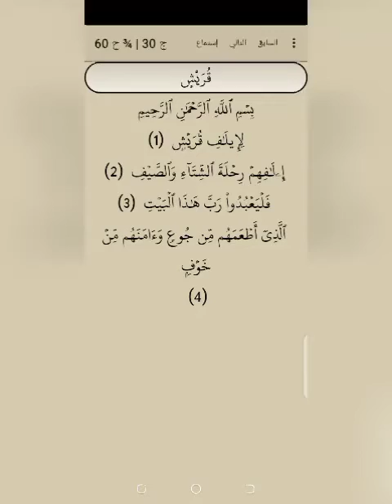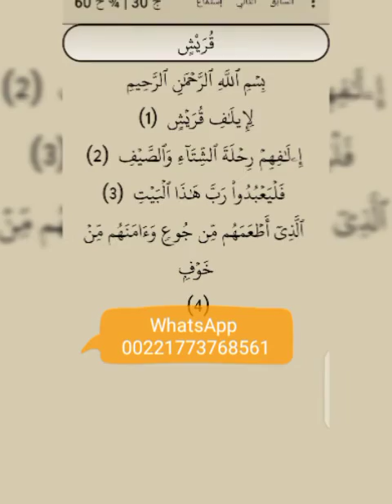kou beug yalla tagatal la ay blancs defal li khol